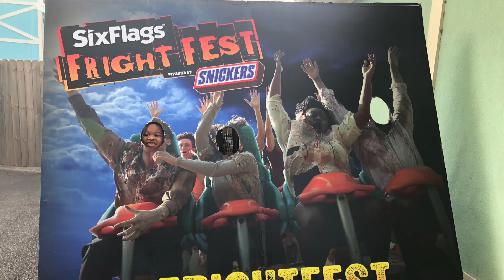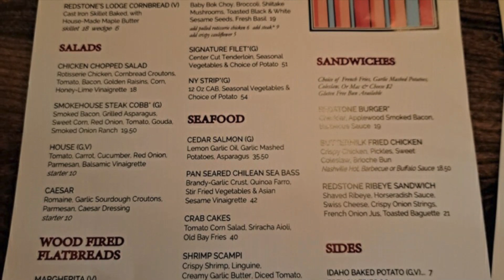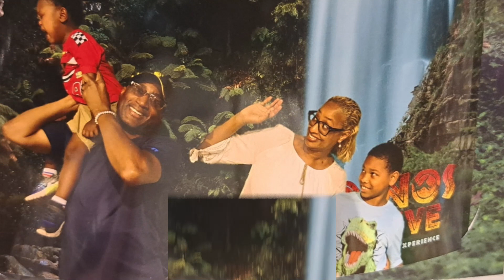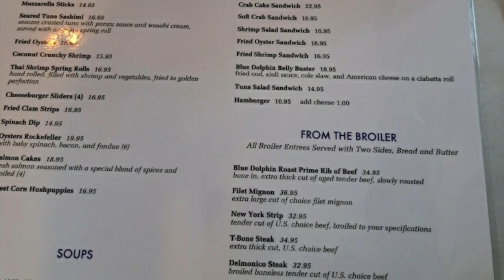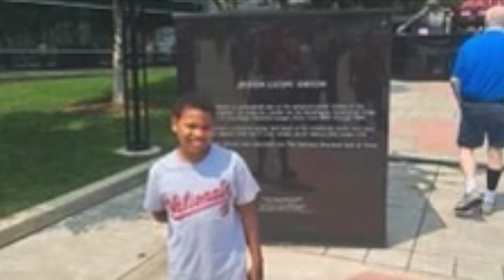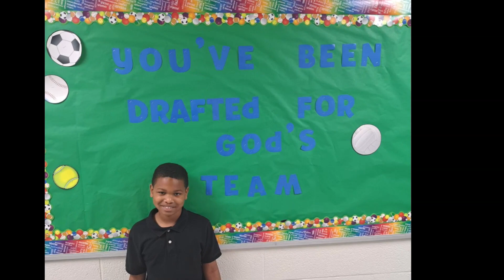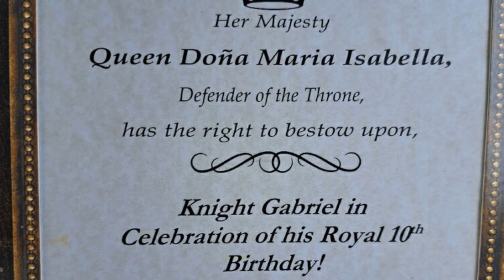Master-Gabriel’s Summer Fun - HD 1080p (7)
Gabriel's Summer Fun